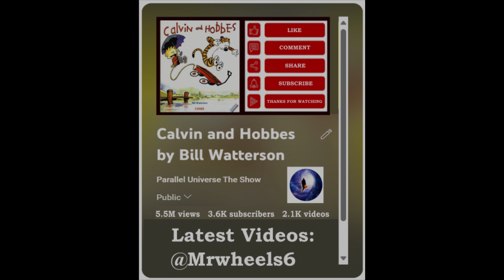#1 "Calvin and Hobbes." Nov 18/85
1st. Episode of Calvin and Hobbes  @Mrwheels6